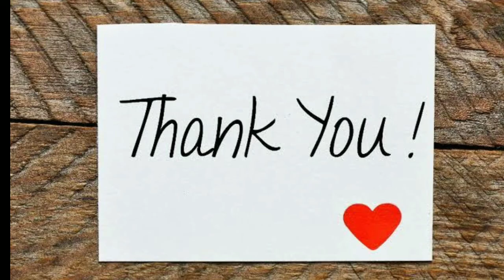மதுரையில் இருந்து சீனாவிற்கு ஏற்றுமதியாகும் MASK